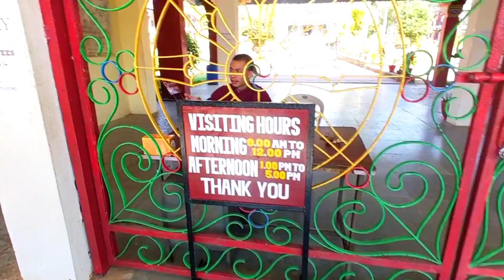Jiranga Monastery | Places visit in Gajapati District#tourism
jiranga
jirang
jiranga odisha
jiranga monastery
jiranga buddha temple
jiranga mandir
jiranga gajapati
jiranga
jirang monastery odisha
jirango
jiranga picnic
jiranga khasada
jiranga taptapani
ziranga,jiranga picnic spot
jirang odisha
jiranga chandaragiri
jirang khasada
jirang village
jirang monastery
jiranga monastery odisha
jeranga
jiranga song
jiranga ride
jiranga buddhist monastery
jirang buddha temple
jiranga temple
jiranga village

places in odisha
top places in odisha district
explore odisha
tourist place in odisha
tourist place in gajapati district
tourist place in india
top 5 place in odisha
Monastery in gajapati
top places to visit in gajapati
odisha tourism

Places to Visit in Gajapati District | ଗଜପତି ରେ ଘୋ ଘା | ଜିରାଙ୍ଗ ବୁଲିବା | 🍁 Places in Gajapati District 🍁

ଯଦି ଆପଣଙ୍କ ଏରିଆ ରେ କୌଣସି ଲୁକାୟିତ ଦର୍ଶନୀୟ ସ୍ଥାନ ଅଛି |
ଯାହାକି ଲୋକଙ୍କ ପାଖରେ ପହଞ୍ଚି ପାରୁନି , ତେବେ ଆପଣ ମୋତେ 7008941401 ନମ୍ବର ରେ ଫଟୋ ପଠାଇବା ସହ ଯୋଗାଯୋଗ କରିପାରିବେ । ଆମେ ସେ ଜାଗା କୁ ଲୋକାଭିମୁଖୀ କରାଇବୁ।

ଧନ୍ୟବାଦ୍ 🙋🏻‍♂️🍁🍁🍁🍁🍁🍁🍁🍁🍁🍁🍁🍁

Jiranga Buddhists Monastery 🍁 Places to Visit in Gajapati District 🍁 ଜିରାଙ୍ଗ ରେ ସୁନ୍ଦର ଜାଗା🍁tourism

places to visit in gajapati
tourist place in gajapati
best place in gajapti district
attractions in gajapati

ଗଜପତି ସହରରେ ମୁଖ୍ୟ ଆକର୍ଷଣ ହେଉଛି ପଦ୍ମାସମ୍ବଭା ମଠ ଯାହାକି ଜିରାଙ୍ଗ ମଠ ଭାବରେ ଜଣାଶୁଣା | ଏହା ପୂର୍ବ ଭାରତର ସବୁଠାରୁ ବଡ ମଠ ଅଟେ | 2010 ରେ ତାଙ୍କ ପବିତ୍ରତା ଦଲାଇ ଲାମାଙ୍କ ଦ୍ଵାରା ଏହି ମଠର ଉଦଘାଟନ କରାଯାଇଥିଲା। ଏହା ଭାରତର ବିଭିନ୍ନ ସ୍ଥାନରୁ ଅଧ୍ୟୟନ କରିବାକୁ ଆସୁଥିବା ବୌଦ୍ଧ ଭିକ୍ଷୁମାନଙ୍କ ପାଇଁ ଏକ ଆବାସିକ କମ କଲେଜ ଅଟେ।gajapati placestop places in gajapati